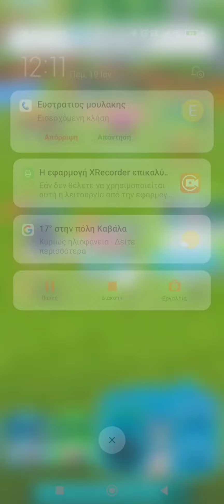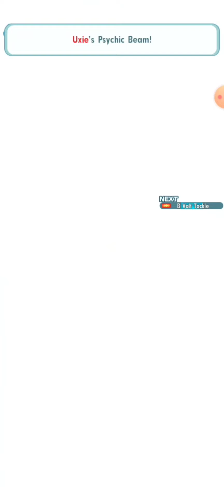Pokemon masters ex - legendary gauntlet 🐉 - Latias - Regirock - Uxie 15 battles 😍 - part 1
part 6

0:00 - uxie 1
4:50 - latias 1
8:56 - regirock 1
12:04 - uxie 2
17:32 - latias 2
22:28 regirock 2
26:09 uxie 3
29:35 latias 3
34:29 regirock 3
39:45 uxie 4
43:35 latias 4
48:21 regirock 4
52:25 uxie 5
55:58 latias 5
1:02:05 regirock 5